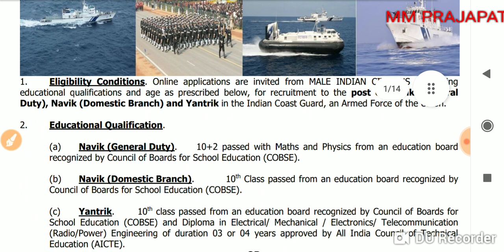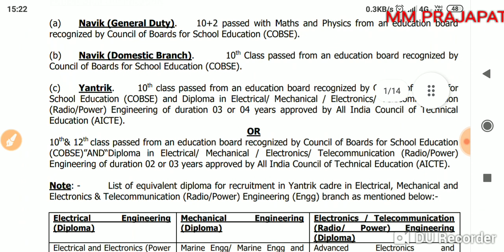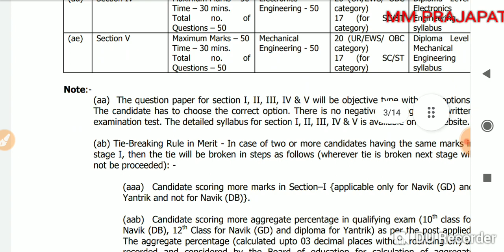Join Indian coast Guard Navik GD Navik DB And yantrik 02/2022 Batch Online Form 04 Jan 2022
Last date 14 Jan 2022